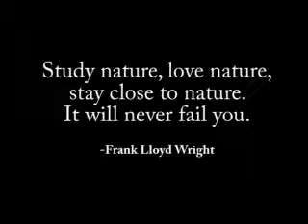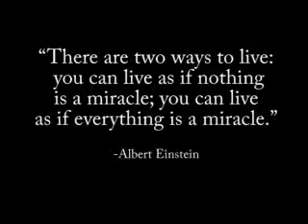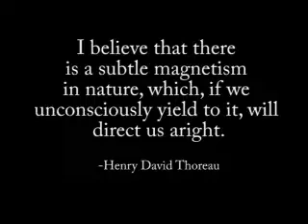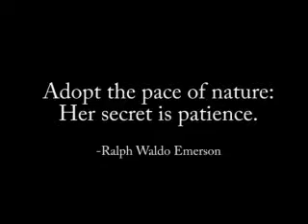Red-tailed hawk tribute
I chose some of my favorite clips from my own footage of Red-tailed hawks.  All the clips show Red-tails except the one where I am releasing a bird, that bird is an adult Cooper's hawk. I used som of my favorite quotes related to wildlife/nature in this video. Yes, I know the song is corny but when that song first came out you know you listened to it, you dont gotta lie to kick it.